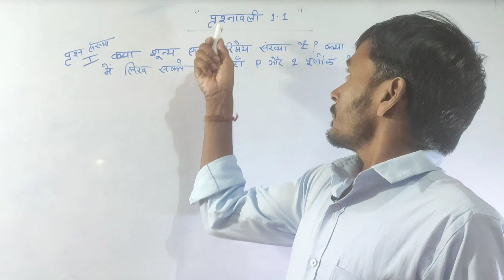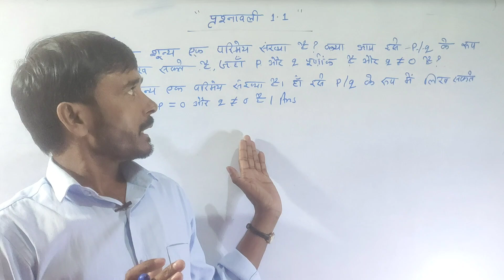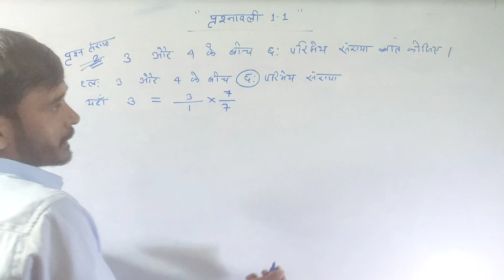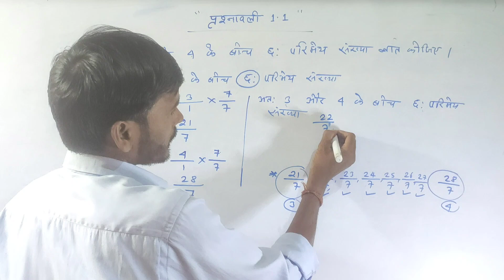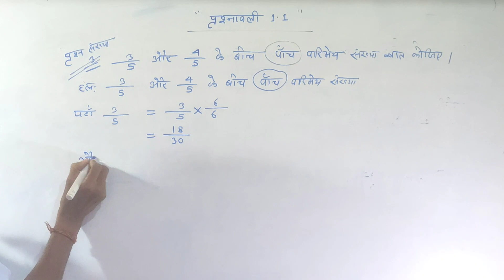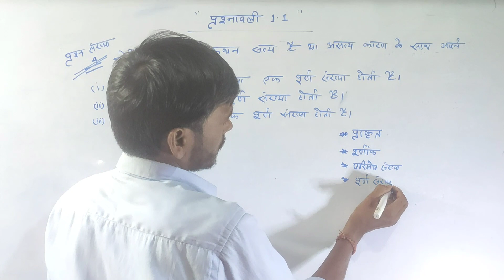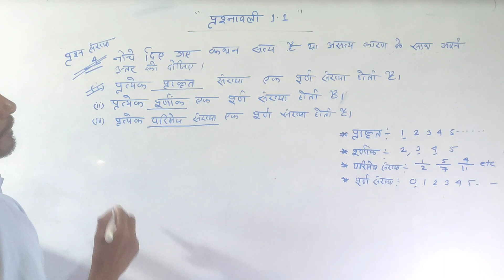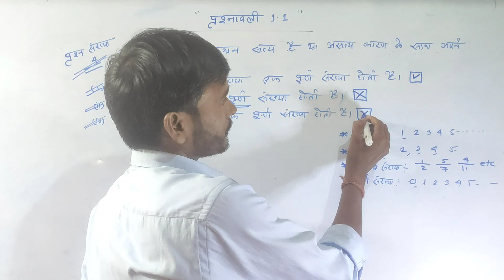NCERT JAC BOARD MATHS EXCERCISE1.1|| V.V.I Question || MUKESH SIR 2024-2025 || कक्षा 9